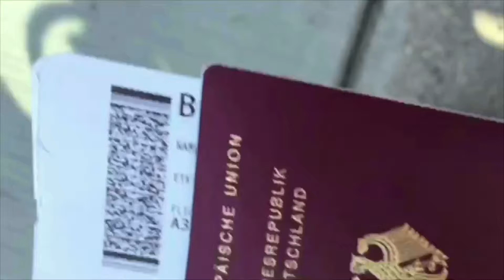Crete,Greece VLOG // Angie Abroad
Hey Leute,

letzte Woche war ich das letzte Mal im Urlaub vor meinem Auslandsjahr. Ich habe die Zeit in Kreta, Griechenland verbracht und verschiedene Strände besucht und sogar einen Kurztrip nach Santorini gemacht.

 (Sorry dafür, wenn die Qualität manchmal nicht so gut ist)

•Social Media•